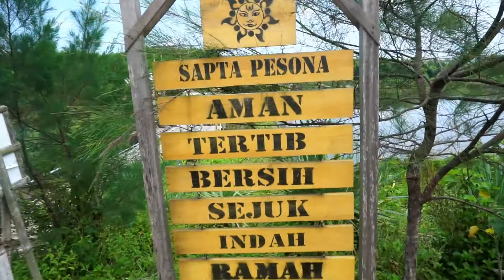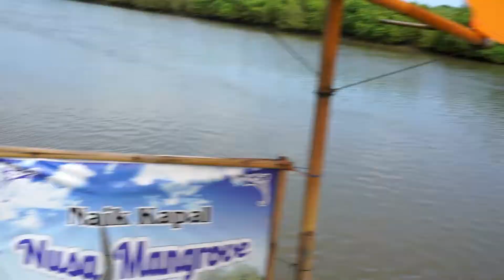TRAVEL VLOG # 7 Melintasi HUTAN MANGROVE Kulon Progo || Menuju PANTAI PASIR MENDIT Wana Tirta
Pada video kali ini aku merekam liburanku ke objek wisata Hutan Mangrove Trilogi di Kulon Progo... Mengapa aku menyebutnya Trilogi, karena tempat wisata ini ada 3 dan berjejeran semua tempatnya...
Kebetulan aku bisa mengambil gambar di semua tempat objek wisata Hutan Mangrove ini...
Pada video yang ini aku ketempat kedua dimana masih satu lokasi dengan videoku yang sebelumnya... Ini adalah bagian dimana jalan menuju pantai pasir mendit... Seru sekali ketempat ini karena melintasi sungai.